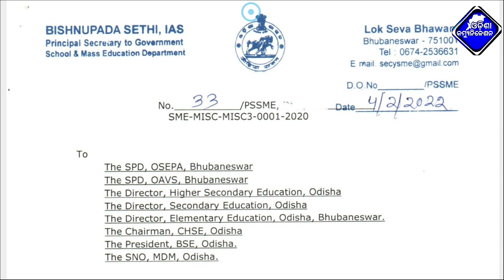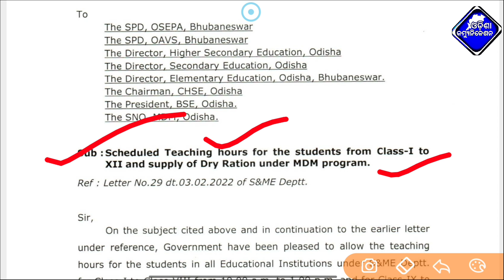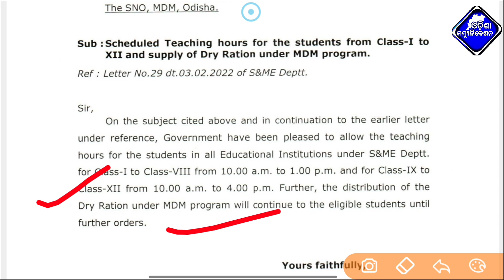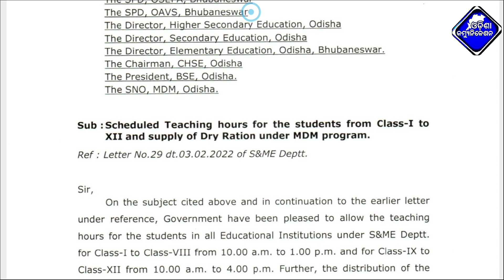Teaching Hours for Class-1 to Class-12 | MDM Distribution,Odisha 10th Exam & CHSE +2 Exam-2022 issue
Our Other Channels:-
This Video About For :-Teaching Hours for Class-1 to Class-12 | MDM Distribution,Odisha 10th Exam & CHSE +2 Exam-2022 issue